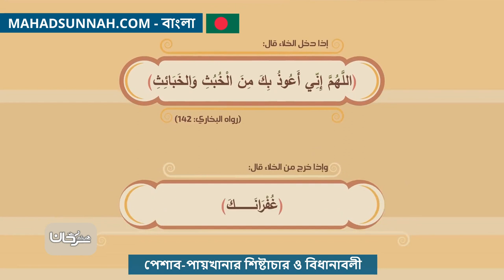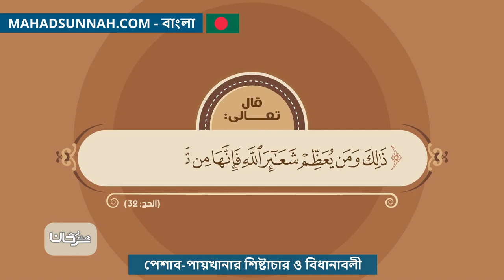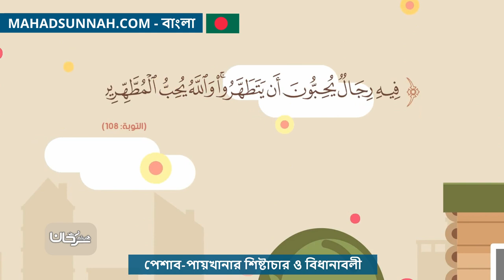পেশাব পায়খানার শিষ্টাচার ও বিধানাবলী قضاء الحاجة أداب وأحكام